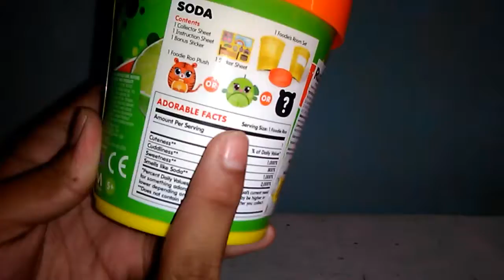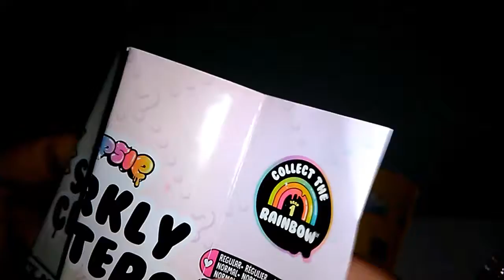review foodie roos de soda😝